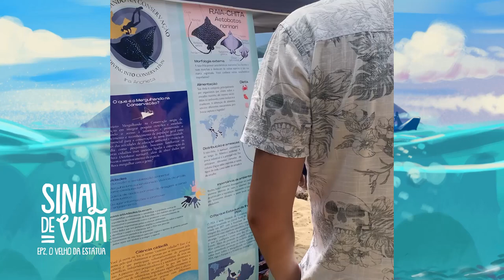Ep.2 O Velho da Estátua | PODCAST SINAL DE VIDA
Em meio a rotina de mergulhos, encontros com diversos animais marinhos e terrestres, e novas amizades com os outros voluntários que estão na Ilha, o Lucas e a Gabi se deparam com um mistério: de quem é a estátua que fica do lado do alojamento? Em busca dessa resposta, eles acabam encontrando informações importantes sobre a ilha que estão vivendo, e sobre o próprio fazer científico.

CRÉDITOS
Produção: Lucas Andrade e Gabi Longo
Ilustrações: Lucas Andrade
Edição de áudio e vídeo: Lucas Andrade
Mentoria: Natalia Silva
Identidade Visual: Breno Ferreira
Site: Estúdio Amar
Apoio: Instituto Serrapilheira

Este podcast é uma produção "Alô, Ciência?"

VOCÊ OUVIU NESSE EPISÓDIO:
Cacique Cristiano Kiririndju, Casé Angatu, Felipe Milanez, Lucas Citele, Cacique Ubiratã Gomes, Leandro Cruz e Santiago Bernardes.